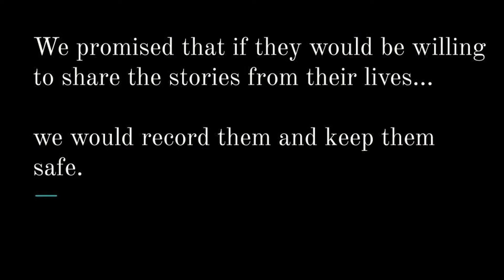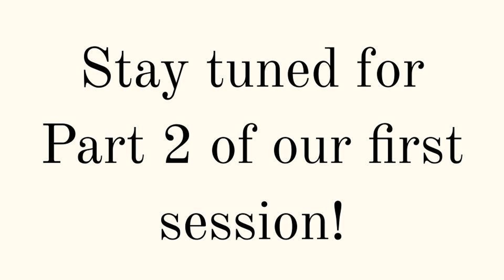Stories from Meme and Grandpa: Part 1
We interviewed our grandparents twice to learn their stories and insight. From the first session, here is our interview with our grandfather, who talks about growing up in Andover, NH.